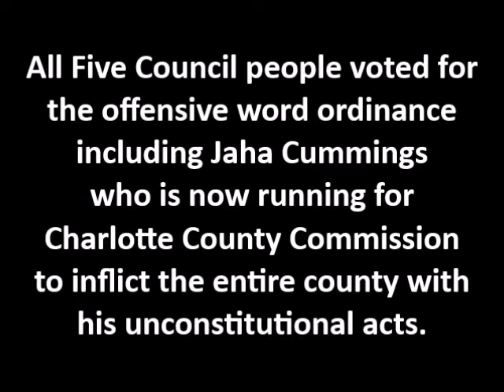Jaha Hates Free Speech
Recently, Punta Gorda City Council voted unanimously to approve an offensive word ordinance.  This, of course, is absolutely unconstitutional and illegal.  Jaha Cummings vote for this ordinance along with the rest of the Council.  He then entered the Charlotte County Commission race at the last minute funded almost entirely by Pat Neal, a rich developer in Sarasota. We need a change in the Commission, but definitely not this kind of change.